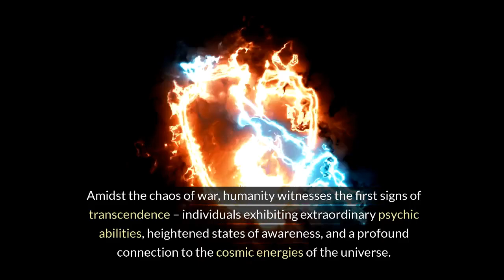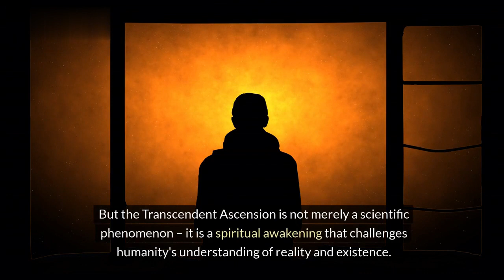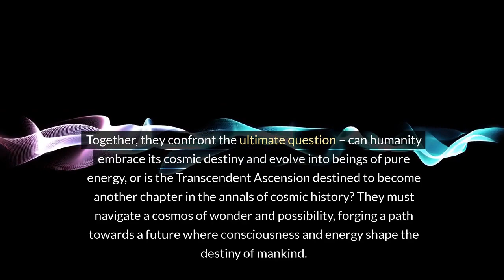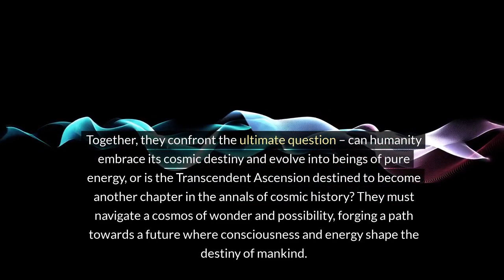The Transcendent Ascension: Humanity's Journey Beyond the Physical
Embark on an extraordinary odyssey through The Transcendent Ascension, where humanity evolves into beings of pure energy, transcending the limitations of the physical universe amidst the tumult of World War III. Immerse yourself in a sweeping narrative of cosmic transformation, existential exploration, and the evolution of consciousness in an age of profound change.